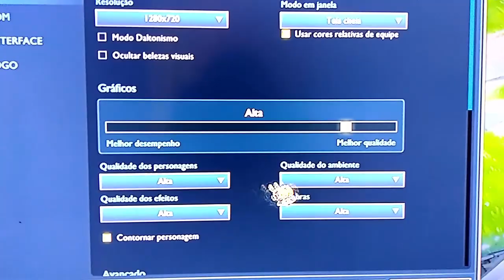Teste Placa GT 210 - League of Legends todas as qualidades gráficas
teste de todas as qualidades gráficas...
começando com tudo no MUITO ALTO até o MUITO BAIXO